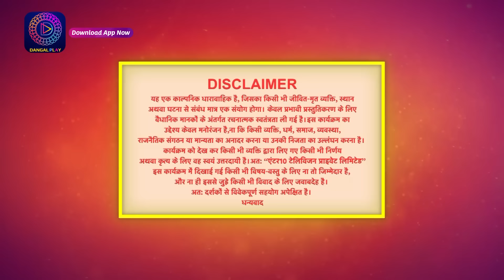Mann Sundar | Full Episode 89 | मन सुंदर | Dangal TV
You can watch the Dangal TV channel :
Fastway Channel No: 15
Digena Channel No: 117
Zing Channel No: 119
Tata Play: 177
Sun Channel No : 328